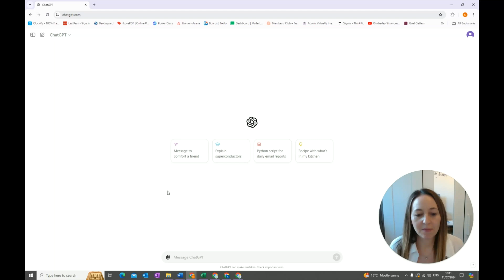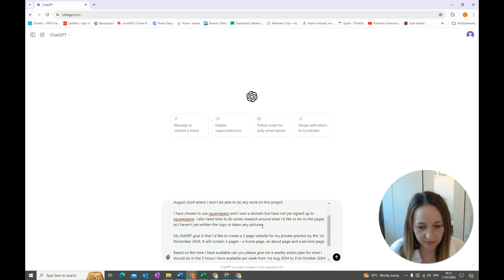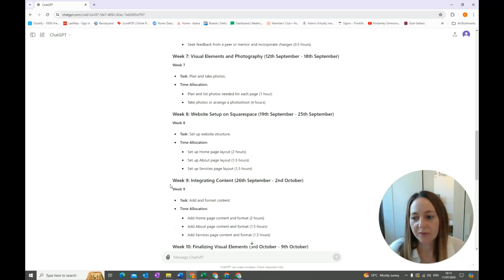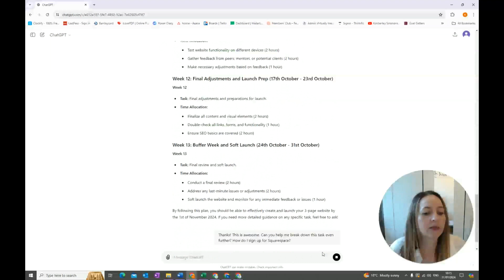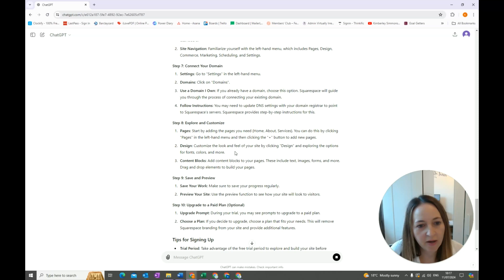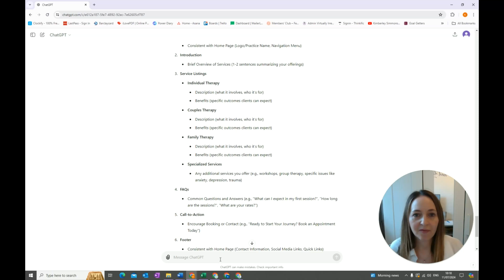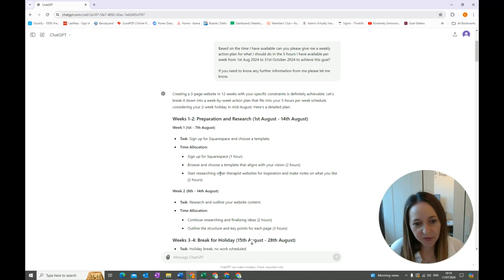How to Use ChatGPT to help you achieve your goals AND SAVE YOU TIME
When it comes to setting your goals I believe that preparation is key. If you don’t know the action steps to reaching a goal you aren’t going to find it as easy to achieve. That’s what my membership is all about.

I’m going to show you a hack using ChatGPT, which will save you time in the planning stages so you can use that time to achieve your goals.

1.21 Let’s get to it
3.00 See the plan
4.08 Break the task down further

Goal getters membership isn’t currently open but if you’re interested in finding out more and maybe joining the waitlist you can check it out

C H E C K ⠂O U T ⠂O T H E R ⠂V I D E O S ⠂M E N T I O N E D

Getting therapists in Private Practice online & confident with admin
We remove the tech overwhelm with tried & tested systems

CHECK OUT THE FREE RESOURCES

TEMPLATES FOR PRIVATE PRACTICE

Invoicing Templates | Sole Trader Bookkeeping Template | Medical Insurance Templates